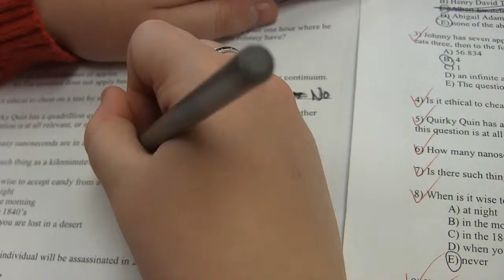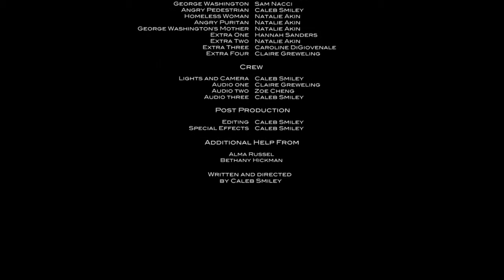The Time Traveler's PSA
Walnut Hills High School Film Production Club: Natalie Akin, Zoe Cheng, Caroline DiGiovenale, Brook Endale, Claire Greweling, Bethany Hickman, Casey Machenheimer, Sam Nacci, Alma Russell, Hannah Sanders, Caleb Smiley

The Time Traveler's PSA, short film
Walnut Hills High School
Club advisor: Donald Stocker